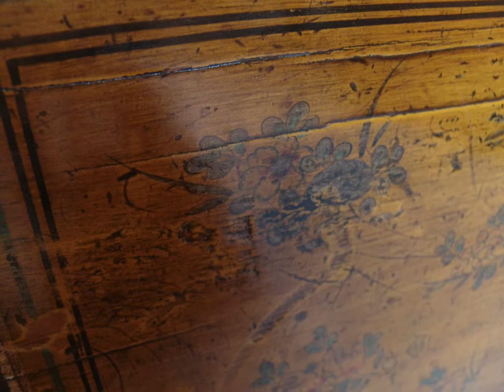coffre jaune Dongbei 79x52x46